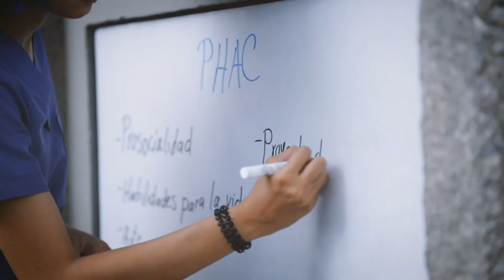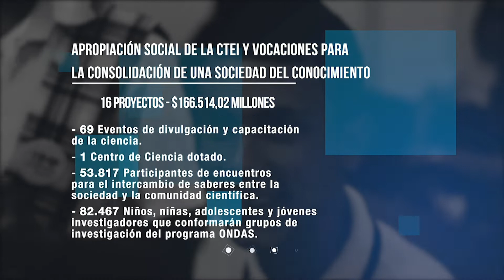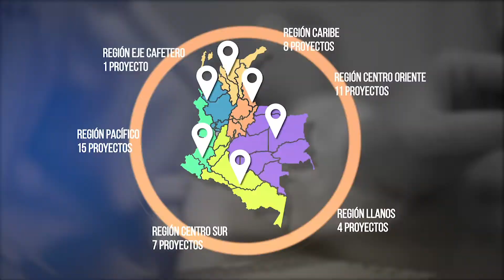Rendición de Cuentas del Sistema General de Regalías, Fondo de Ciencia, Tecnología e Innovación